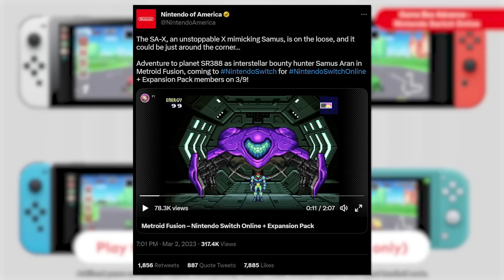NEW Nintendo Switch Online Update Just Appeared!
Join me as we discuss the newest Nintendo Switch Online + Expansion Pack update in the form of a new Gameboy Advance game and what this could tell us about future games being added to the service!
Follow Sunbro Nation!
Amazon Games on sale:
THANK YOU To Sunbro Nation Premium+ Members:
Nick D - Sunbro Nation Elite
Ehren Raths - Sunbro Nation Elite
2 Drink Minimum - Sunbro Nation Premium